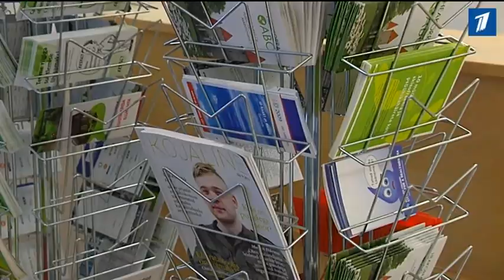Статус эстонского языка крепок, как никогда